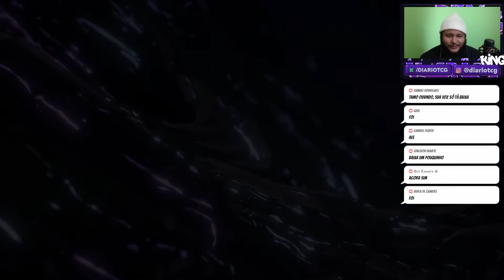Still Here - league of legends cinematic 2024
Seja membro do Diário TCG! nos apoie e ganhe recompensas individuais e ajude a batermos metas coletivas!